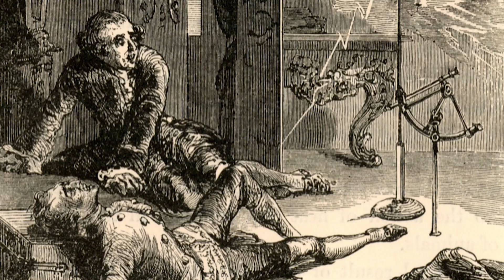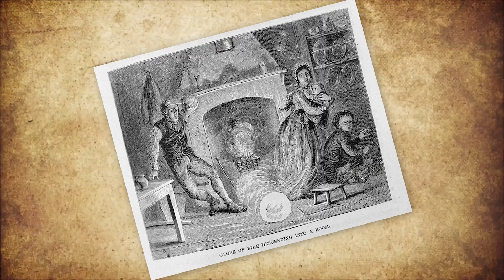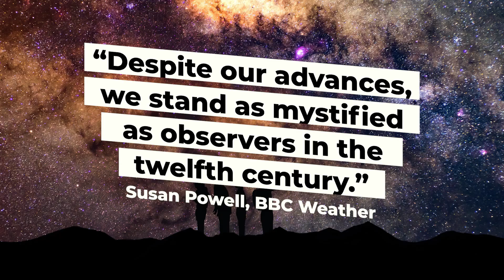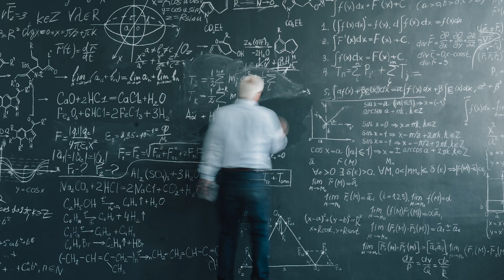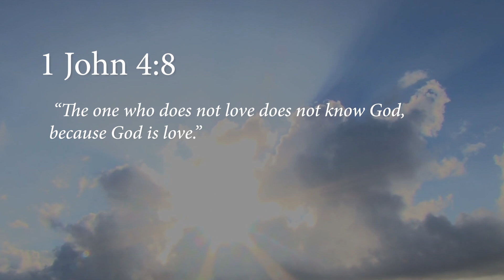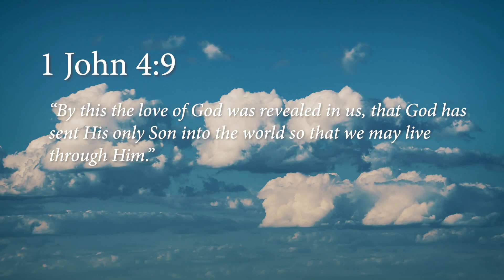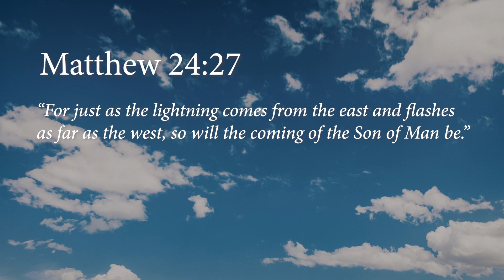Ball Lightning: The Deadly Phenomenon and What Causes It.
Is ball lightning a real event explainable through science. Or is something else going on? When we see rare footage of ball lightning, are we really looking through a crack into a spiritual dimension?